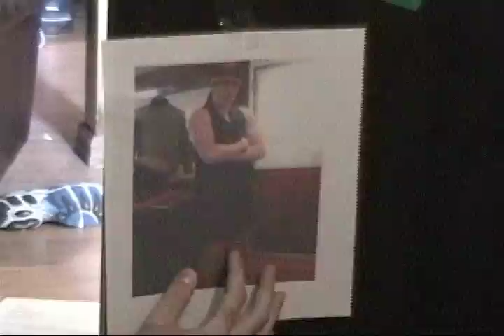the chocolate touch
lit film fairy tale video